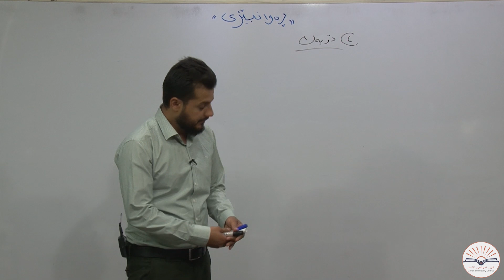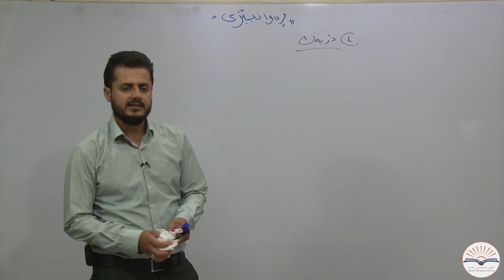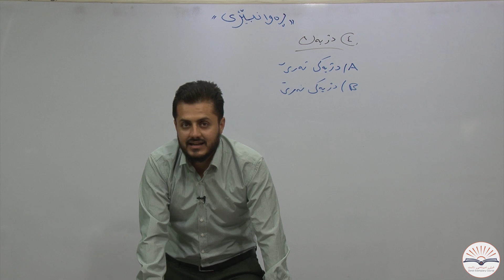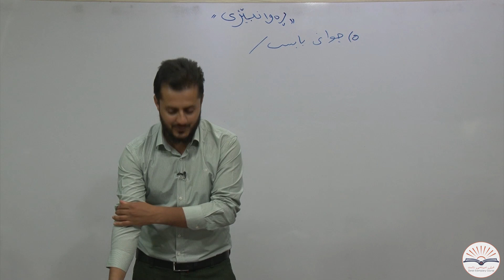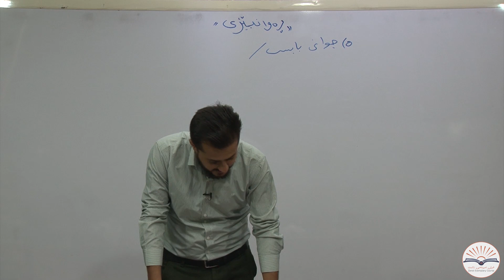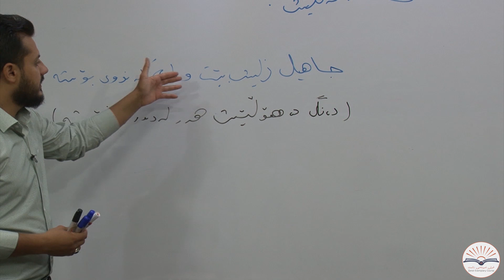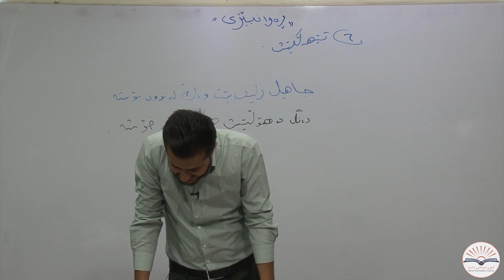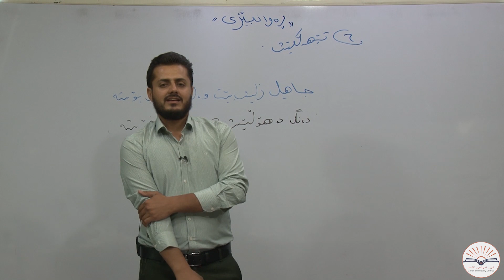کوردی پۆلی ۱۲ -زەردەشت محمود-ڕەوان بێژی وەرزی دووەم (دژیەک٫ جوانی بایس٫ تێهەڵکێش)- خولی نمونەی زانست